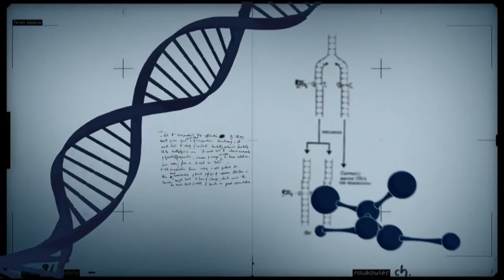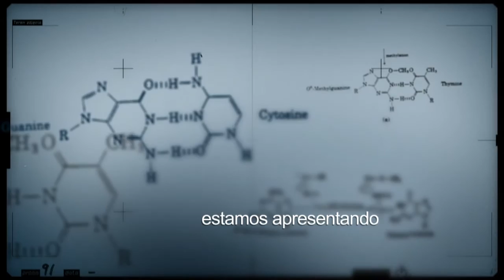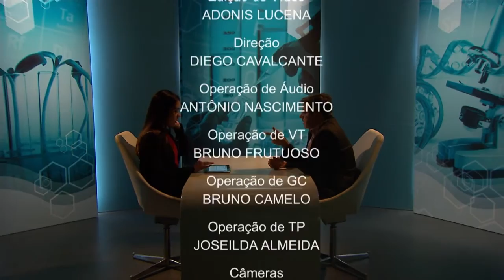Nova técnica facilita a edição de genomas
CONEXÃO CIÊNCIA – 02.08.16: O sistema Crispr é uma técnica de edição de genoma que promete revolucionar a ciência. O pesquisador da Embrapa, Alexandre Nepomuceno, explica que o sistema é mais simples, barata e rápido.